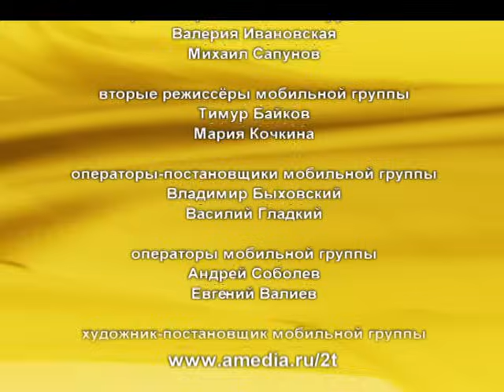Татьянин день. 195 Серия. Сериал. Комедийная Мелодрама. Амедиа